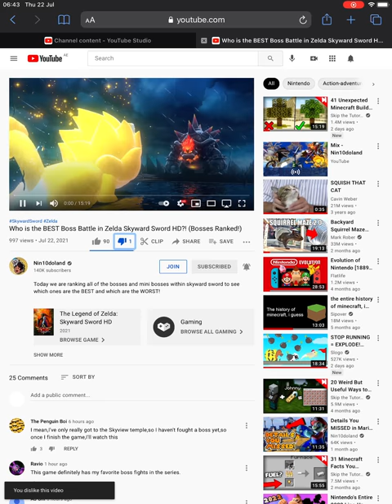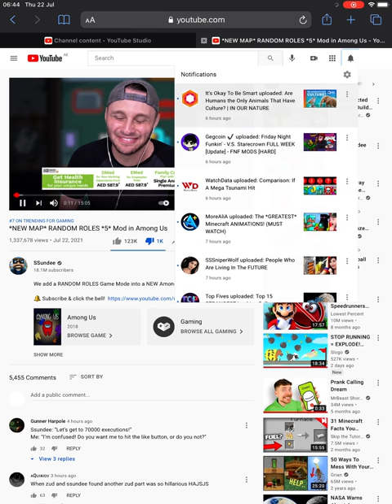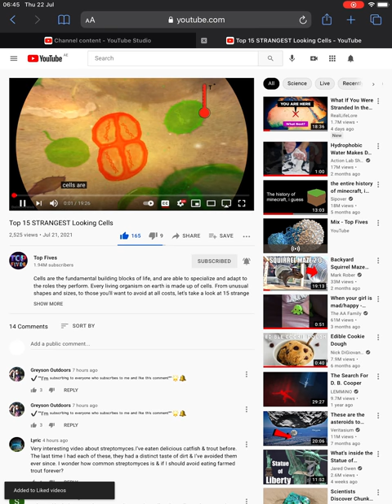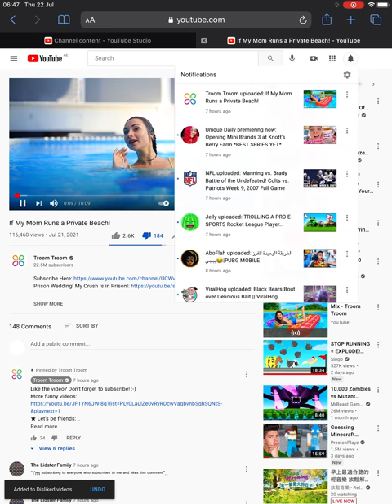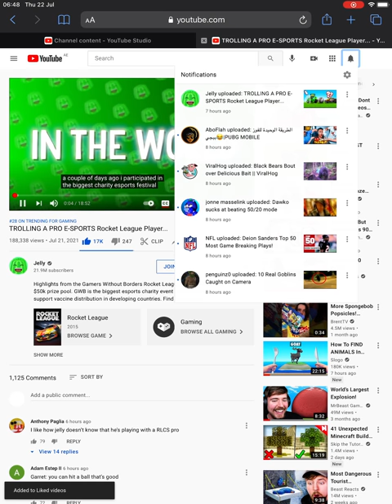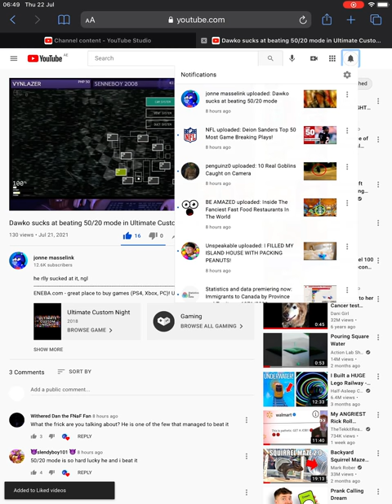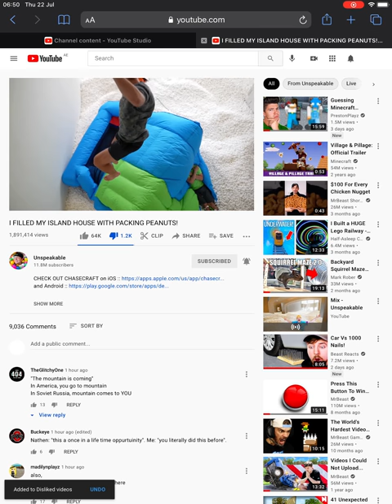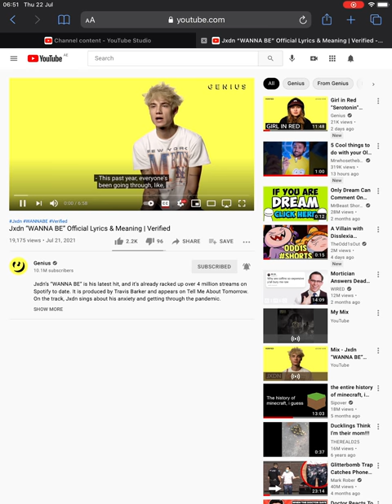Review 47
I have some videos.